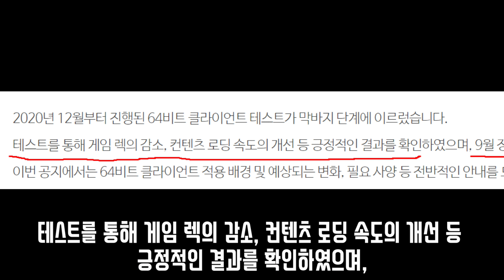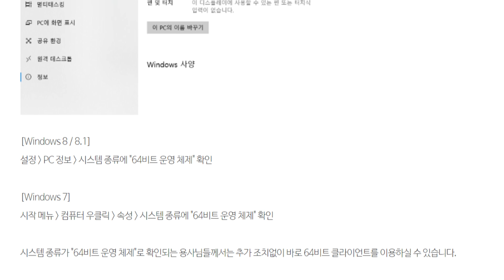메이플 드디어 64비트 도입 확정! (9월부터는 더 이상 32비트로는 메이플을 즐길 수 없습니다.)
하이하이 한자입니다.

메이플스토리에서 드디어
 64비트 클라이언트 적용 사전 안내 공지가 떴습니다.

테스트를 통해 게임 렉의 감소, 컨텐츠 로딩 속도의 개선 등 긍정적인 결과를 확인하였으며, 9월 정식서버 적용을 목표로 진행하고 있다고 합니다.

중요한 것은
정식서버에 업데이트되는 시점부터 32비트 클라이언트는 더 이상 이용할 수 없으며,
64비트 운영 체제로 업데이트가 필요하다는 것입니다.

그 이유는 32비트 클라이언트는 32비트 운영 체제와 64비트 운영 체제에서 모두 구동할 수 있지만, 64비트 클라이언트는 64비트 운영 체제에서만 구동할 수 있다고 합니다.

지금 메이플스토리 이용자들의 운영 체제 점유율은 99.6%가 64비트를 운영하고 있기에
무리 없이 64비트로 전환할 수 있다고 판단하였고, 진행한다고 합니다.

그와 관련하여 클리이언트 요구 사항을 자세히 알려줬습니다.
참고하세요~

64비트가 적용되면
첫 번째로 게임 렉의 감소
두 번째로  컨텐츠의 로딩 속도 향상 이 된다고 합니다.

64비트 클라이언트는 9월 정식 서버에 반영되는 것을 목표로
오늘부터 테스트서버에서 진행된다고 합니다.